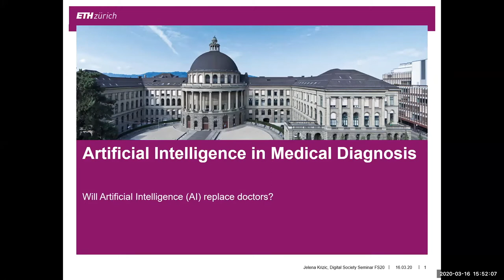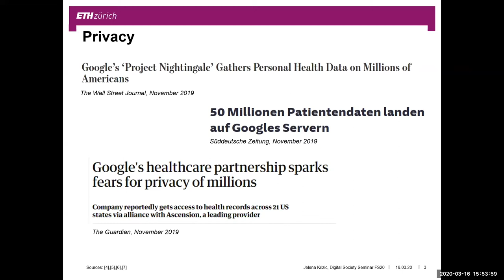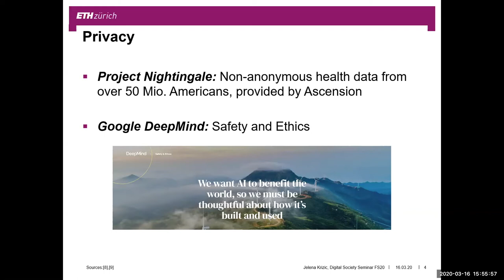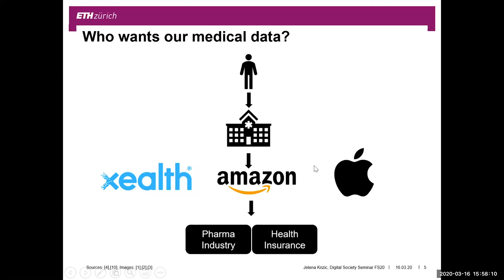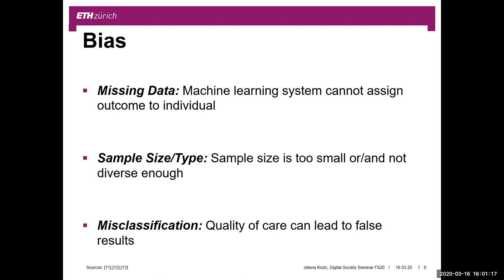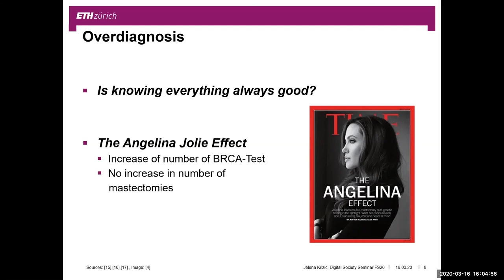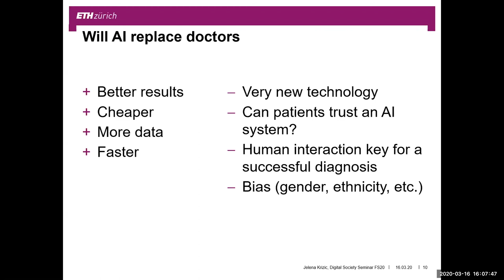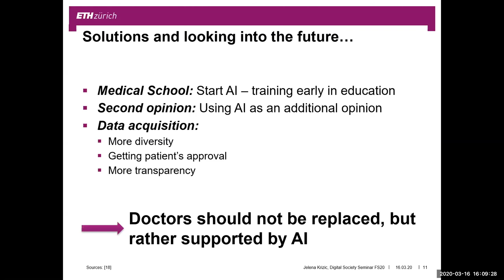DigiSoc20S04 Artificial Intelligence in Medical Diagnosis. Jelena Krizic